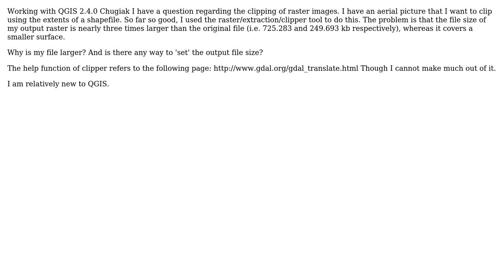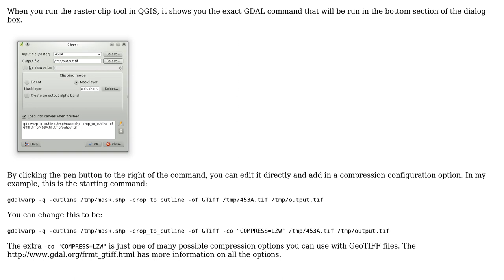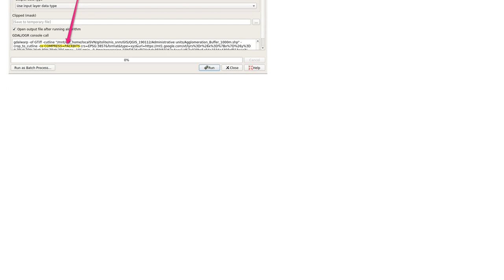GIS: Clipping raster-image increases file size (2 Solutions!!)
GIS: Clipping raster-image increases file size

With thanks & praise to God, and with thanks to the many people who have made this project possible! | Content (except music & images) licensed under CC BY-SA | Music | Images & others | With thanks to user RafDouglas user nmtoken user Mathijs user bosth and the Stack Exchange Network Trademarks are property of their respective owners. You are responsible for your own actions.